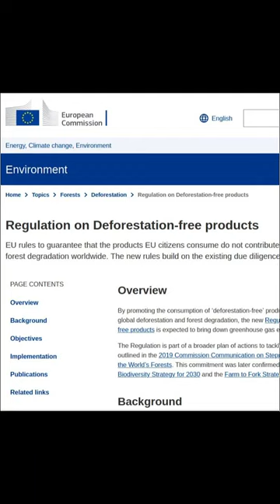EU Deforestation Law Risk Level Assignment: Will Malaysia be low risk or high risk?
As the European Union introduces a groundbreaking deforestation law, Malaysia's palm oil industry is on edge. Belvinder Kaur Sron, CEO of the Malaysian Palm Oil Council (MPOC), deems Malaysia a "low-risk" country due to its robust 58% forest cover compared to the EU's 39.9%, and capped oil palm expansion.
Kaur highlights Malaysia's success story in forest preservation, with a 57% reduction in deforestation and a 50% forest cover commitment. However, challenges persist as the EU demands "verifiable" proof of sustainable practices, emphasizing factual decision-making over political considerations. Major failures like the extinction of the Malayan rhino and the predicted extinction of the Malayan tiger have been raised as issues.
Malaysia adamantly opposes a High-Risk label, urging the EU to recognize its global commitments to forest conservation and sustainable agriculture. The Malaysian government advocates for the acceptance of the Malaysian Sustainable Palm Oil (MSPO) standard as a valid path to EU Deforestation Regulation (EUDR) compliance.
Expressing openness to engagement, Malaysia is prepared to collaborate with the EU to address concerns. The fate of Malaysia's palm oil industry hangs in the balance, dependent on the EU's recognition of its efforts. Failure to acknowledge these endeavors could pose significant challenges for Malaysia's vital industry in the coming months.